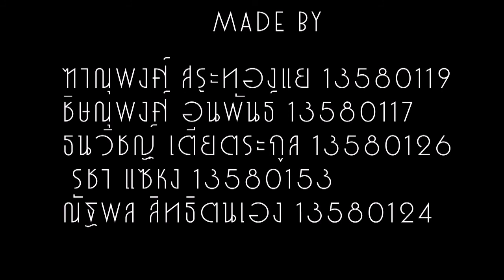stop motion (ศึกกระทบไหล่ชิงเจ้ายุทธภพ)